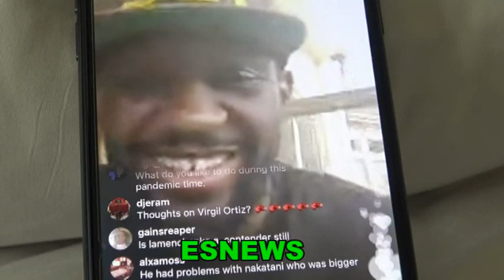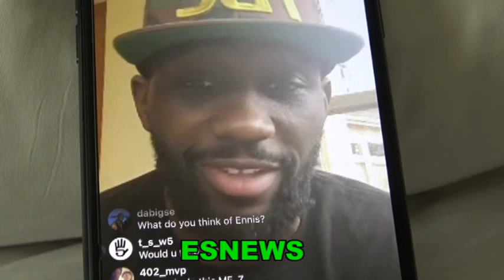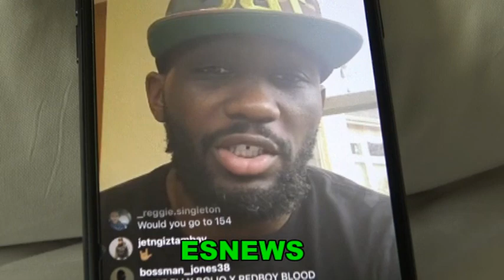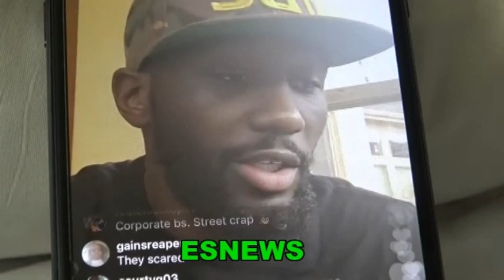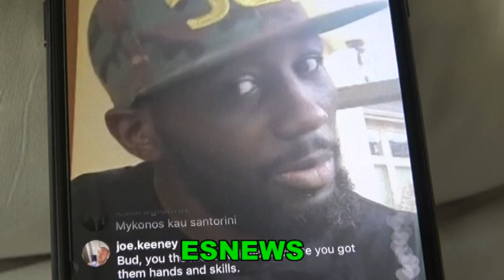TERENCE CRAFORD ON SPENCE ,GARCIA, PORTER, JAKE PAUL CONOR CANELO VS BENAVIDEZ EsNews Boxing